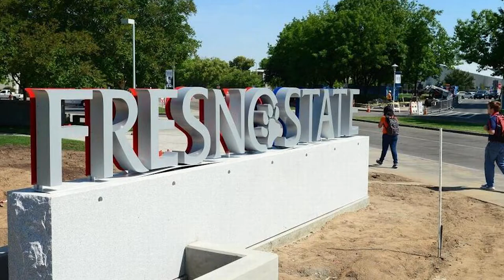MCJ 15 MW 12:00am: My Favorite Spot | By Marvin Rodriguez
A project produced in the Fall 2021 MCJ 15 MW 10:00 am Filmmaking I Class for the Project 2) My Favorite Spot assignment. Professor Candace Egan.
Produced by Marvin Rodriguez, October 1st, 2021.